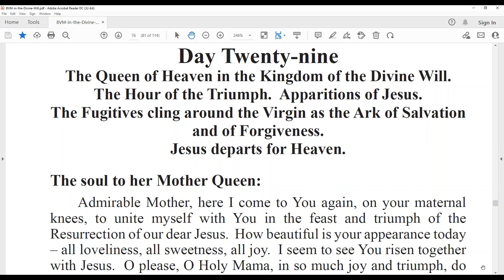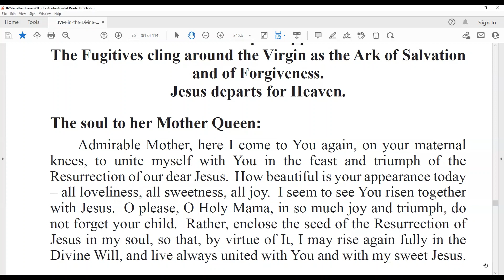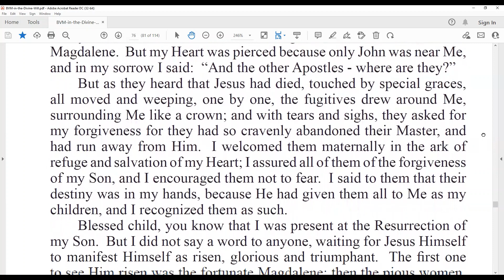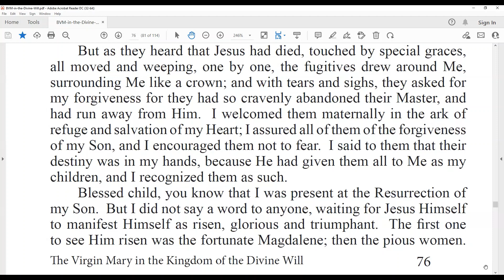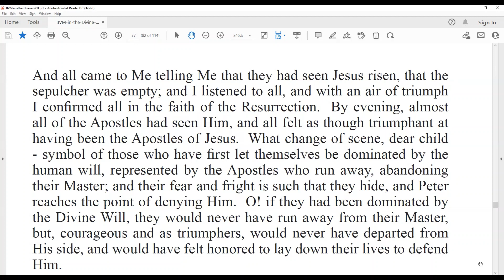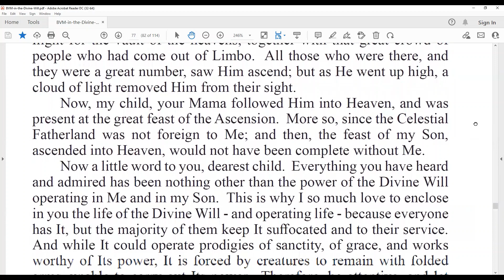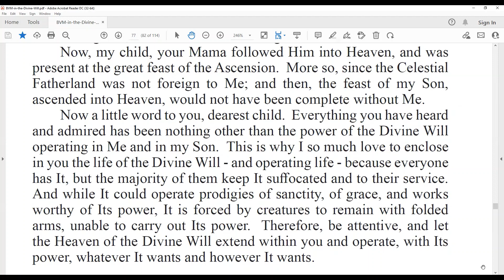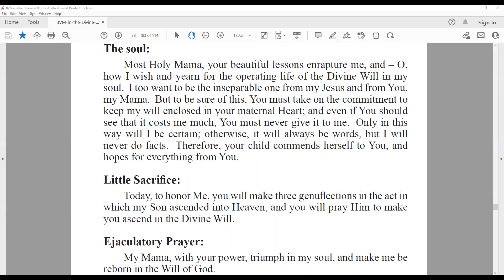Day 29 Virgin Mary In the Kingdom of Divine Will